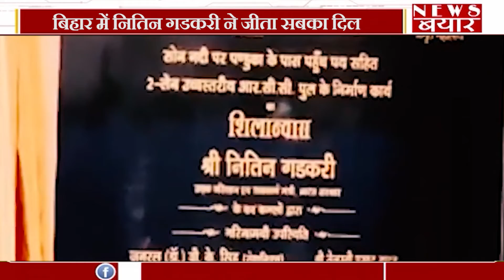Bihar में Nitin Gadkari ने जीता सबका दिल, Modi के मंत्री और Tejashwi के बीच क्या हुआ देखिए